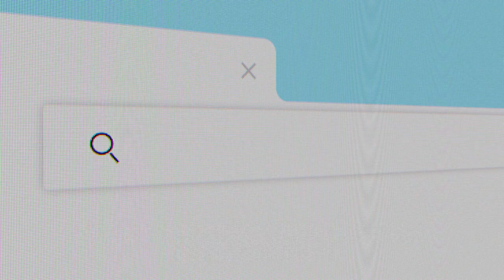The SEO Shakeup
Will Google Gemini Change the Way We Do Keyword Research?" we discuss the potential impact of Google Gemini on keyword research practices. We delve into how Google's latest development could revolutionize the traditional approach to keyword research by leveraging AI-powered algorithms to provide deeper insights into user intent and behavior. Through expert insights and analysis, we explore the possibilities of uncovering hidden keyword opportunities and semantic variations, ultimately questioning whether Google Gemini will disrupt the current landscape of SEO strategies.